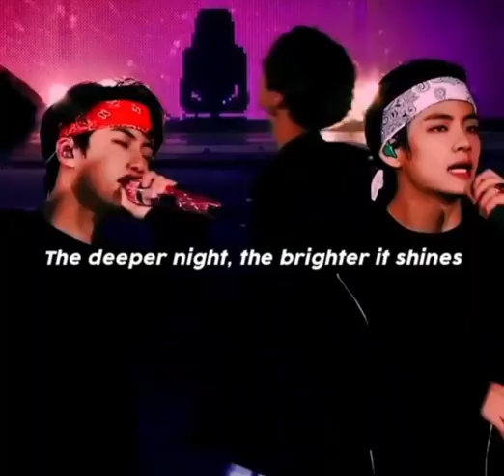BTS- Mikrokosmos Live concert with lyrics 💜🌌